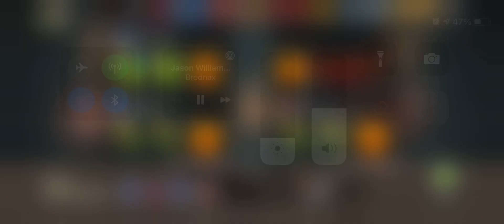The Walking dead no man’s land (Guild wars)20b Search for clues￼